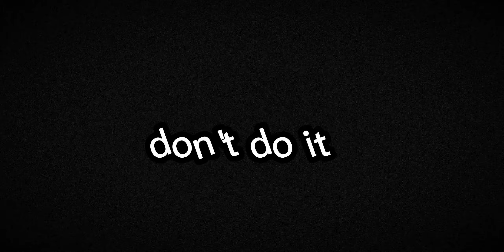SML EDIT: The Dont Try Suic*de. (TW)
and today's video is about the jeffy  and friends from  SML edit.

⚠️🚫TW about suicide 🚫⚠️

and ps don't worry the longer video will come up very soon ps editing just takes actual time lol so enjoy this shitpost i "made" on a random app cause I been busy at life again.

 **ps the images and audio are NOT mine just done just for fun and are a parody and not meant take too seriously.**

(and this is a good cult about Felipe from flamingo/fanacc/parlody acc/fanpage of Felipe from flamingo)

 ~💙🤍🖤and no explaining about the link here causes the audio was from an app.💙🤍🖤~ 💙✨😭and it been while 😭✨💙